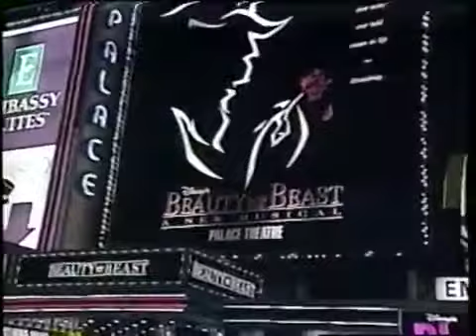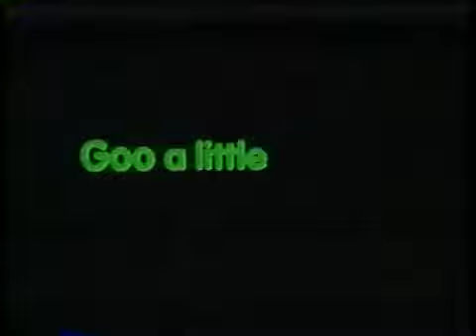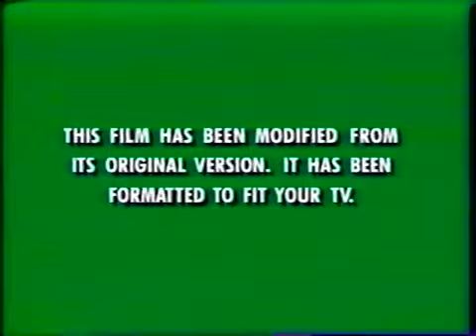Opening To Hercules (1998) VHS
Here is the opening to the 1998 VHS of Hercules.

1. Green Warnings (Late 90's Version)
2. Walt Disney Company Intro
3. "Join us now for a special preview..."
4. Mulan Sneak Preview
5. "Coming to Video"
6. The Little Mermaid Preview
7. Belle's Magical World Preview
8. Peter Pan Preview
9. Flubber Preview
10. "Feature Presentation"
11. Walt Disney Masterpiece Collection Logo
12. "This film has been modified..."
13. 1990 Walt Disney Pictures Logo